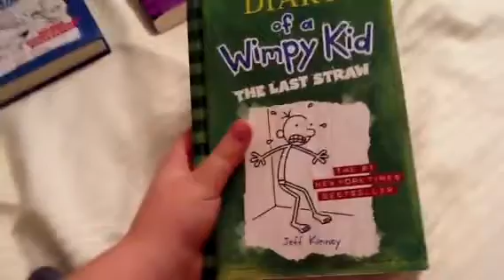Diary of a wimpy kid part 1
Diary of wimpy kids book